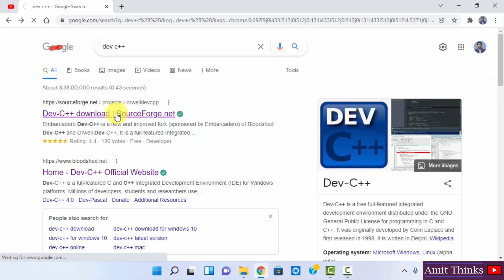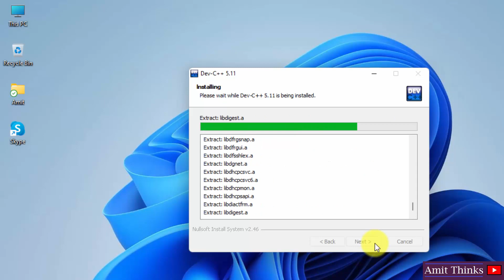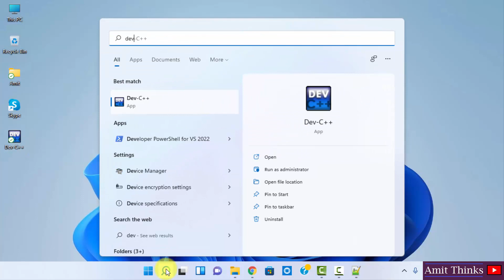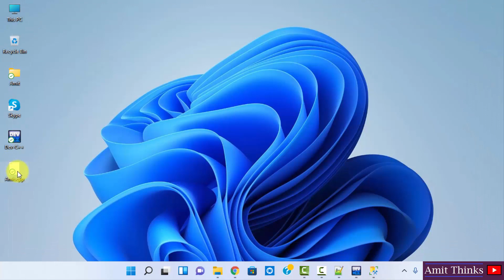How to install Dev C++ on Windows 11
Learn how to download and install Dev C++ on Windows 11. We will also run a sample C++ program.